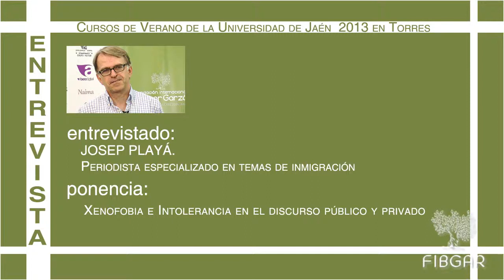Josep Playá: "Se tiende al simplificación y maniqueismo en el tratamiento de la inmigración"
Entrevista a Josep Playa, periodista especializado en temas de inmigración, realizada en el marco de los Cursos de verano de Torres organizados por la Universidad de Jaén y la Fundación Internacional Baltasar Garzón.
Xenofobia e intolerancia en el discurso público y privado.